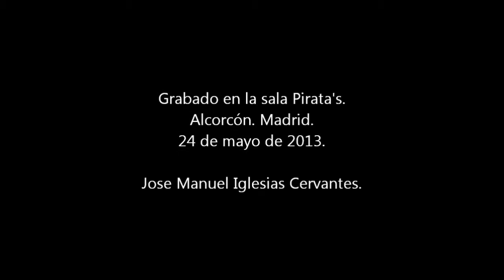IVÁN FERNÁNDEZ MY WAY